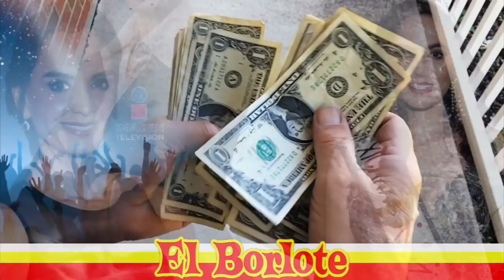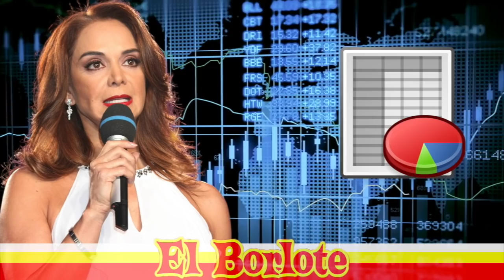A Mónica Noguera le Dan la Misión de Recomponer la Imagen de Lupita Jones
En un acto de desesperación por recuperar algo de lo gastado, Grupo Imagen le impuso una misión casi imposible a la comentarista Mónica Noguera: Limpiar la imagen del certamen de belleza “Mexicana Universal” y su directora, el cual da patadas de ahogado en un océano de descalificaciones e insultos que propició el maltrato de la organizadora, la exMiss Universo Lupita Jones.